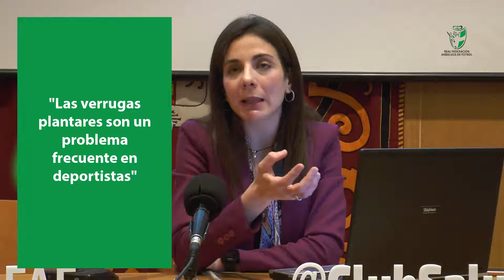Cuidados de los pies en futbolistas (V)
¿Cuáles son los principales problemas que sufren los pies de futbolistas?
Lo explica la  👩‍⚕ dra. Cristina Serrano
Real Federación Andaluza de Fútbol Fundación Piel Sana de la AEDV